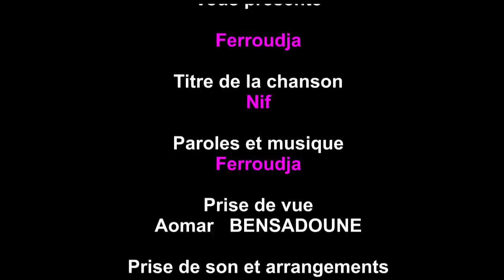Ferroudja -Nif- M-Lherqus [ chant traditionnel de Kabylie ] فروجة [ vidéo ]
Melovision Productions
Production audio & vidéo
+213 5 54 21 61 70
Nif - une chanson tirée du tout  premier album solo de Ferroudja"  . Elle fait partie de la troupe Tarbaɛt U Zekka,  Elles animent régulièrement les fêtes de mariage en ressuscitant une vieille tradition en Kabylie , urar l-xallat - ourar - l-khallath- le chant des femmes très célèbres dans les villages de Kabylie avant que n'arrive la musique  non stop spéciale fêtes qui a failli faire disparaître ce genre musical qui renaît de ses cendres et rencontre un vif succès auprès du public .
les chansons de ce genre musical sont puisées du terroir, souvent des reprises de chansons à succès du répertoire musical kabyle, des compositions originales et même des improvisations.